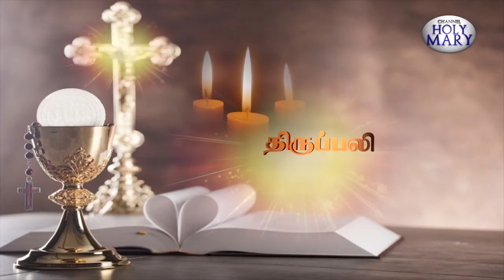தூய கப்பலேந்தி அன்னை ஆலயம் அமிர்தகளி | மட்டக்களப்பு | 08.02.2022